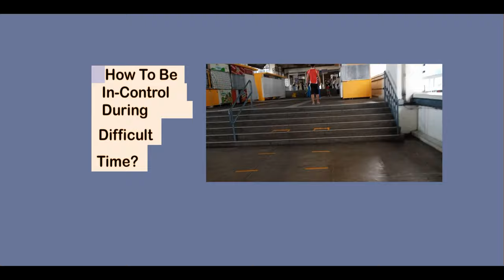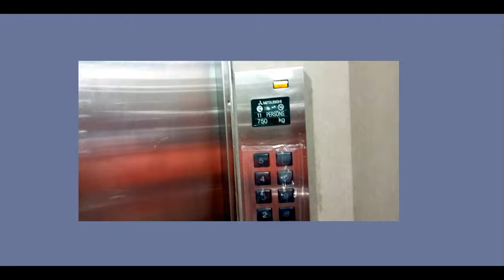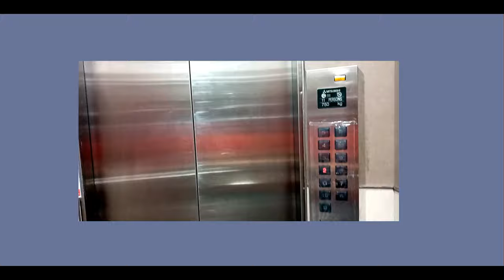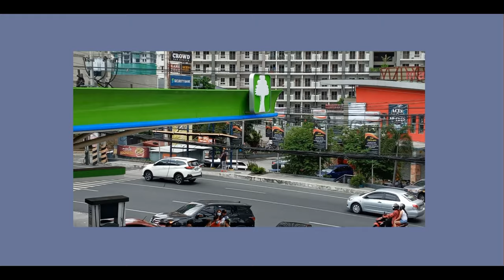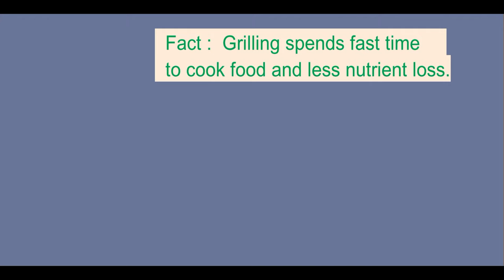SIMPLE Ways and Means To Beat The Pandemic ||Take It Or Leave It!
Perhaps the most common question you have in mind now, 'Are there just easy ways to handle pandemic blues?" Well, you are not alone, everyone has similar question as yours . In this video, there are helpful ways to solve your boredom and to not think about the conflicting world you experience right now. These are proven safe and effective as I have tried them myself.

 00:08   President Rodrigo Duterte's funny speech of not going outdoors
 01:13   Pandemic Effects
 01:41   News on Psychosocial Aspect
 02:11   Ways To Beat Negative Effect Introduction
 02:30   First --to offer help to the community by donating, giving free professional services,
              and the likes
 04:01   Second--to go outdoor with precaution and observing health protocols
 04:52   Cooking --is another way to avoid mental stress
 07:35   Meditation--observe nature in different places
 08:55   Finale

Product In Review: Philips Electric Table Grill, Price: Ph 6,200 / $ 124 with Auto Heat Regulation